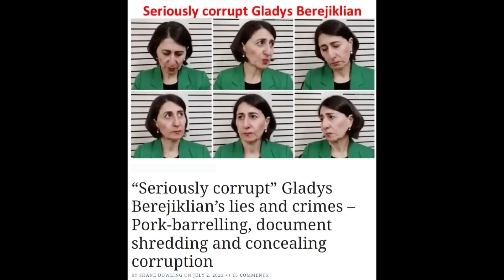“Seriously corrupt” Gladys Berejiklian’s crimes – Fraud, theft & even stealing from bushfire victims